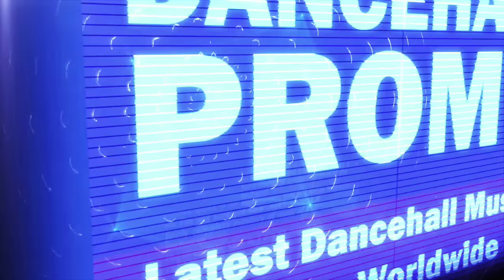Vybz Kartel - T.U.T.S. (Remix) December 2016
Vybz Kartel - T.U.T.S. (Remix)
TG MAD RECORDS